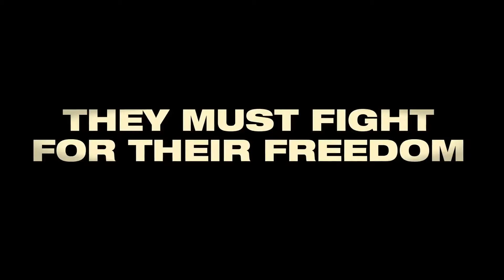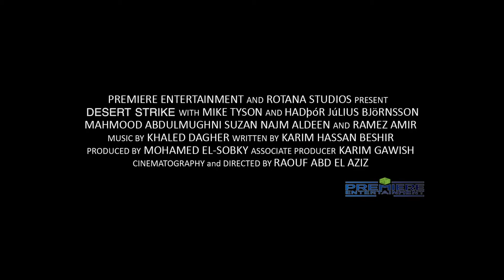Desert Strike Official Trailer 2021 , Mike Tyson Action Movie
DESERT STRIKE Official Trailer (2021) Mike Tyson VS The Mountain, Hafþór Júlíus Björnsson Action Movie HD